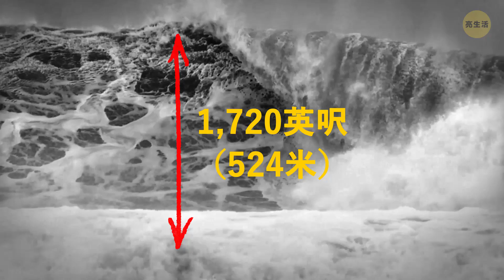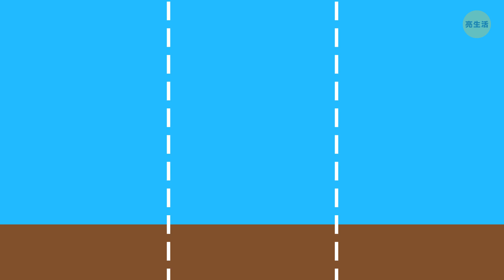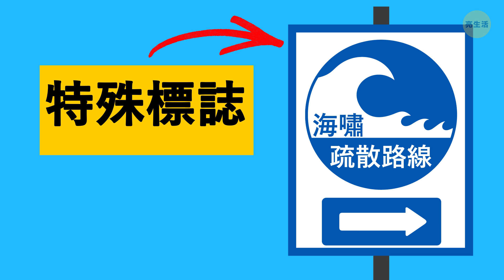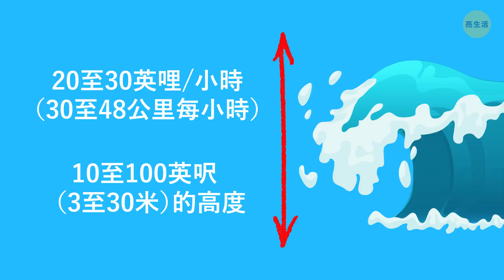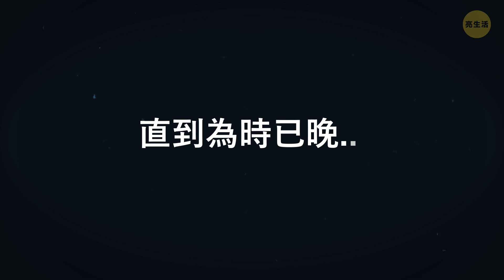海嘯求生須知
海嘯是一系列巨大的海浪，它們會在在地震，火山爆發，水下滑坡甚至小行星撞擊之後出現。1958年7月9日，在阿拉斯加的利圖亞灣，爆發了有史以來最大的巨型海嘯波。該波浪的高度達到驚人的1,720英呎。

  這種情況不是開玩笑，一旦你發現海嘯即將來臨，你必須立即採取行動來挽救自己的生命。下面是你需要立即做的事情。

 時間戳:
👉如果你在陸地上👈

- 海嘯即將到來的跡象0:33

- 動物們奇怪的行為變化0:59

- 撤離1:10

- 為什麼不要太快就放鬆警惕2:54

 🌊如果你在海上 🌊

- 最安全的深度3:57

- 如果你已經設法划離海岸5:02

 一個驚人的求生故事5:20

總結:

- 水可能突然被捲走，暴露出海底，反之亦然，地平線上可能會出現水牆。

- 如果動物們意外地聚在一起、躲在不同的角落、離開某個區域，或表現出極度的焦慮，這些都可能是自然災害即將來臨的跡象。

- 一聽到海嘯警報，不要多等一秒鐘- 立即撤離！

- 盡可能遠離海岸，前往高山，山脈或森林。

- 如果可能的話，逃到離海岸至少2英哩的內陸和海拔100英呎的地方。

- 請記住，道路經常會被海嘯摧毀; 因此，到一切都結束後，你可能會很難找到回來的路。

- 遠離電源線，牆壁，橋樑等等。即使這些結構看起來足夠堅固，它們也可能在餘震中坍塌。

- 疏散路線通常會標有一個帶有波浪和箭頭的特殊標誌。

- 即使你認為一切都結束了，也不要太快就放鬆。海嘯來自海浪，而且可能有數十個。

- 嘗試透過收聽無線電來更新查找可靠的資訊。

- 不要忘記觸電的風險。水可能會因為損壞的地下電力線而被充滿著電。

- 在遠離海岸的地方，這種波浪的速度通常高達每小時500英哩。但當波浪越來越靠近海岸時，它會減速到每小時30英哩，然後高度會增加。

-  如果你離海岸很遠，但是海嘯越來越近，那就向地平線，深海區前去。

- 海嘯的波浪會以每小時20至30英哩的速度前進，並達到10至100英呎的高度。

- 所有海嘯中約有80％來自於太平洋的“火環”，這是一個地震活躍區，擁有452座火山，是世界上地震最多的地方。

123 GO! Chinese